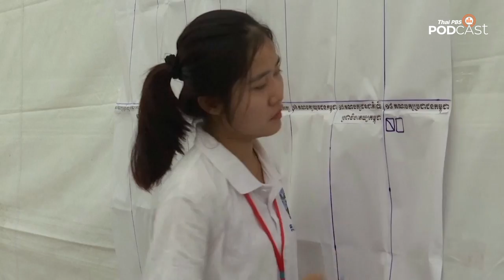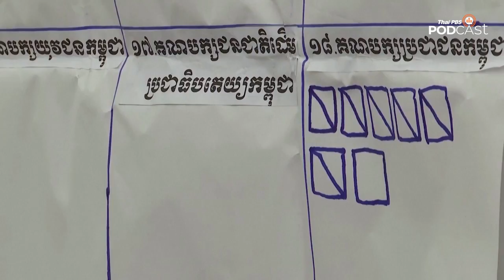จับตาอนาคตกัมพูชาใต้เงา "ฮุน มาเนต" | หน้าต่างโลก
รู้จัก "ฮุน มาเนต" บุตรชายคนโตของสมเด็จฮุน เซน ว่าที่ผู้นำกับอนาคตการเมืองของประเทศกัมพูชาใต้เงาผู้นำรุ่นใหม่

ติดตามฟัง หน้าต่างโลก ได้ที่เว็บไซต์